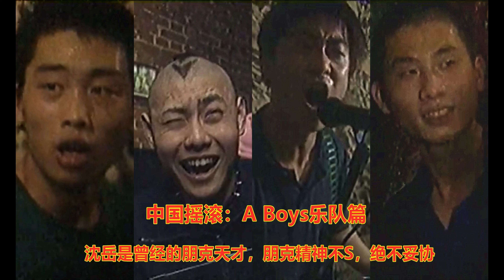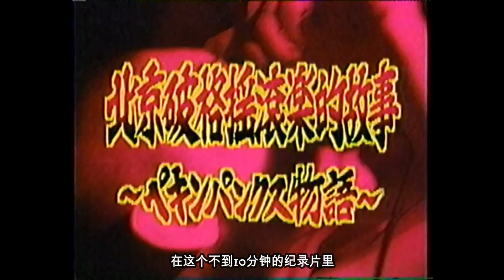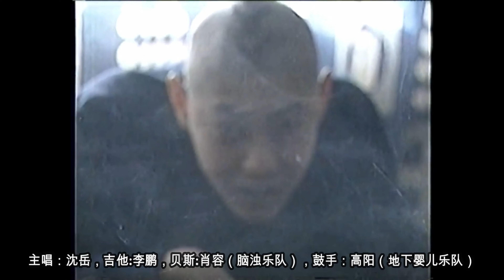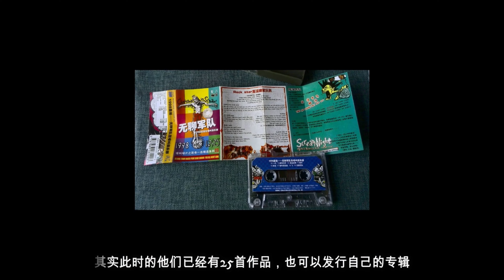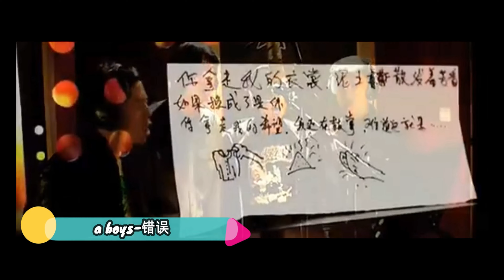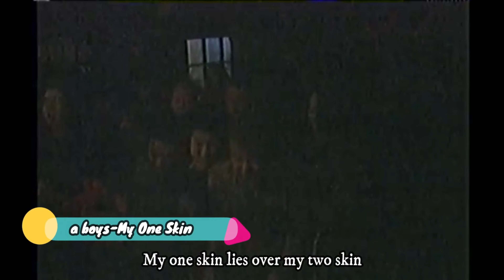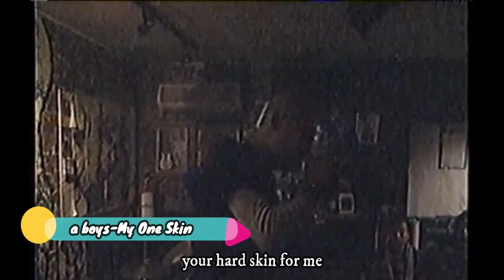中国摇滚 - A Boys乐队